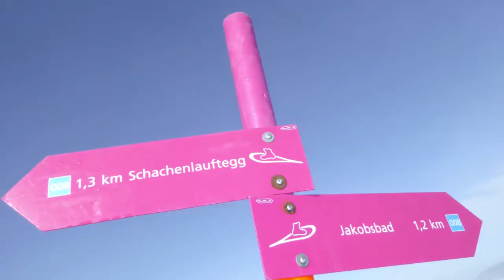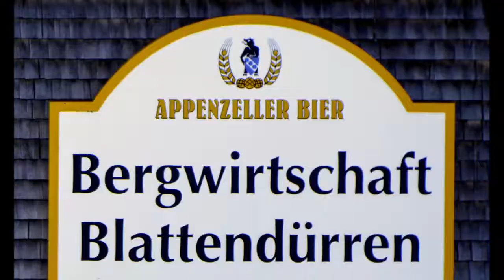Schneeschuhtour zwischen Jakobsbad und Urnäsch (AI / AR) / 02.02.19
Siehe auch